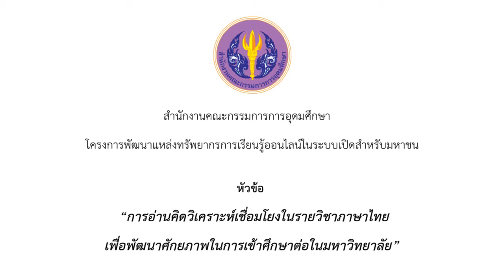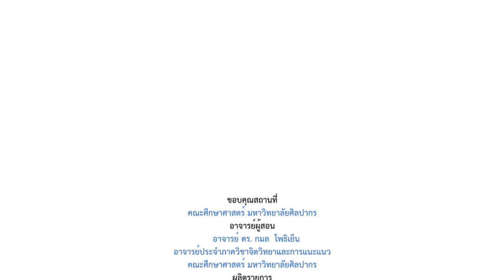ตอนที่ 4 part 8 กิจกรรมฝึกคิดวิเคราะห์จากตัวอย่างที่ 4 "วิกฤตการณ์น้ำท่วมในประเทศไทย"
ตอนที่ 4  part 8 การคิดวิเคราะห์เชื่อมโยงบทความที่อ่าน (2)  กิจกรรมฝึกคิดวิเคราะห์จากตัวอย่างที่ 4  "วิกฤตการณ์น้ำท่วมในประเทศไทย"